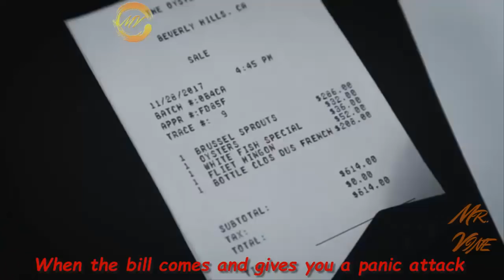Ultimate Matt Cutshall Instagram Video Compilation 2018 | Funny Matt Cutshall Videos 2018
This is The Video of Best Viners Matt Cutshall - "Ultimate Matt Cutshall Instagram Video Compilation 2018 | Funny Matt Cutshall Videos 2018".

If You Laugh, You lose so try not to laugh!

Check out other vine compilations:

Funny Vines of Darius Benson Vine Compilation With Titles | All Darius Benson Vines 2017: